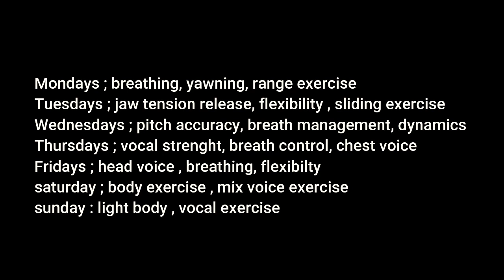Top 3 Tips to sing or sound like a pro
Are you a singer, struggling with how you sound? or probably you don't have a clear headway for growth and improvement. or wondering why you sound the way you do and you asked yourself when are you gonna sing like a professional singer.
   Trust me, we've all been there.
In this video, I will be sharing with you Top effective professional Singer's secret.